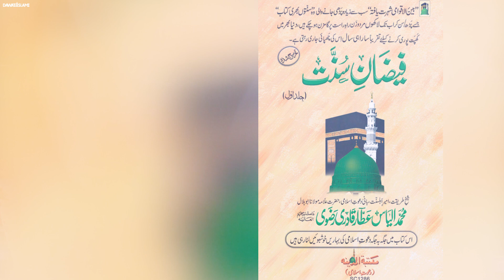Wali Ki Gustakhi | Auliya Ki Fazilat | Maulana Imran Attari | Maulana Ilyas Qadri | اولیاء کی گستاخی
Wali Ki Gustakhi | Auliya Ki Fazilat | Maulana Imran Attari | Maulana Ilyas Qadri | اولیاء کی گستاخی | ALLAH Ke Khas Bande | Adab Or Ghustakhi | Haji Imran Attari | Molana Ilyas Qadri | Auliya Kiram Ka Adab